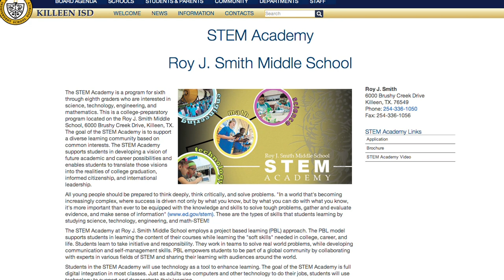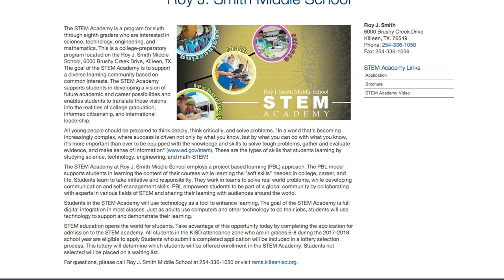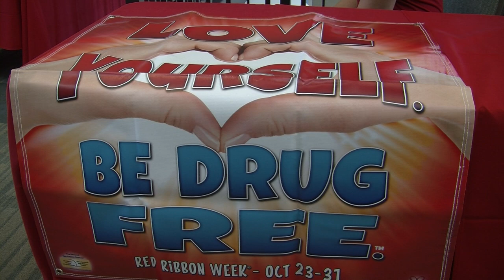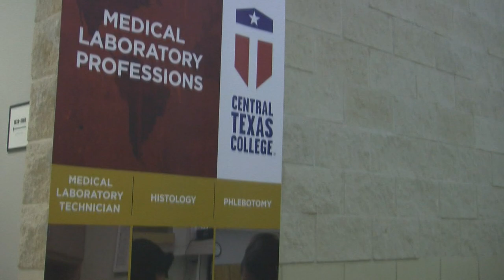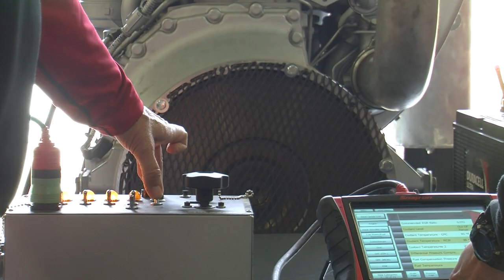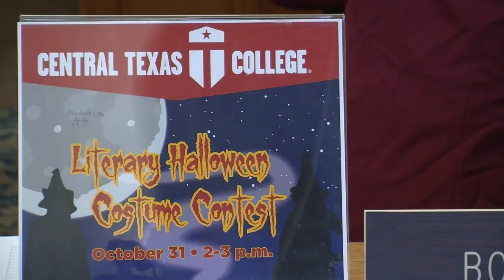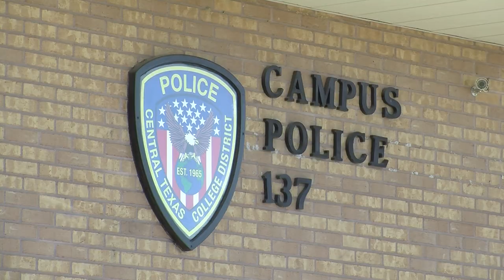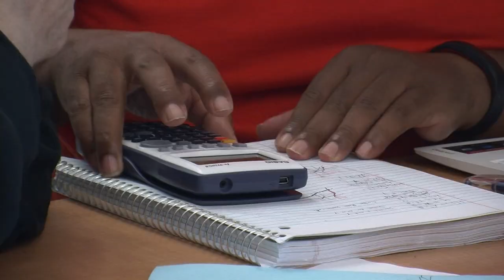November CTC-TV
November events and future events taking place on the Central Texas College campus.